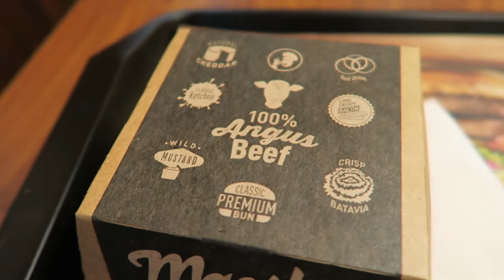Mcdonalds Maestro Burger® fast food review Netherlands